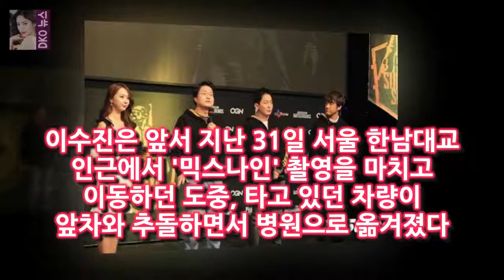소속사 페이브엔터테인먼트는 8일 교통사고와 이에 따른 부상으로 인해 본인과 가족 의료진 믹스나인 제작진 [공식입장] 페이브 측 이수진 교통사고로 믹스나인 하차..이수민은 잔류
OSEN=선미경 기자] 종합편성채널 JTBC 믹스나인에 출연해온 페이브엔터테인먼트의 이수진이 프로그램에서 하차한다
소속사 페이브엔터테인먼트는 8일 교통사고와 이에 따른 부상으로 인해 본인과 가족 의료진 믹스나인 제작진 등과 협의를 거쳐 하차를 결정했다라고 밝혔다
이수진의 하차는 프로그램이 거의 막바지인데다가 지난 7일 방송에서 발표된 온라인 투표 순위에서 4위를 차지하는 등 데뷔조에 뽑힐 가능성이 매우 높은 가운데 이뤄지는 것이어서 팬들의 안타까움을 자아내고 있다

트와이스 소속사 JYP엔터테인먼트는 8일 OSEN에 트와이스가 제32회 골든디스크 시상식에 양일 출격을 결정했다고 입장을 트와이스 적수없는 대세...골든디스크 양일 출격 확정 :
文대통령 세상이 바뀔까 의문에 답을 주는 영화... 6월 항쟁을 완성시켜준 게 촛불 항쟁  문 대통령 옆에는 고 박종철 열사의 형 박종부 씨(오른쪽에서 두 번째) 배우 강동원:
안녕하세요 멀쩡한 사람을 예비 강간범 만들어...한서희 고소한 얼짱시대 출연자 :
한서희 강혁민 고소할 거면 조용히...내 이름 언급 말라  한서희는 이날 자신의 인스타그램에 고소는 해도 되는데ㅠㅠ제발 내 이름 언급 좀 하지마라면서 이같이 밝혔다:
미국 아메리칸 아이돌 시즌11 톱9에 이어 SBS 서바이벌 오디션 K팝스타 시즌3 톱6까지 [★FULL인터뷰]한희준 성숙한 남자로의 변신 외모도 중요- 스타뉴스 :